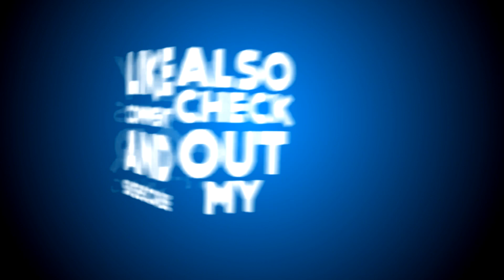Black Ops 2 PC LIVE - Double Swarm AGAIN !? (Dutch Commentary) 1080p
Kunnen we de 500 duimpjes omhoog halen?